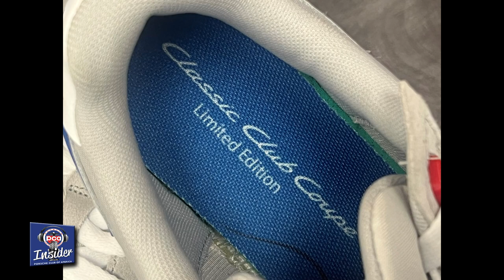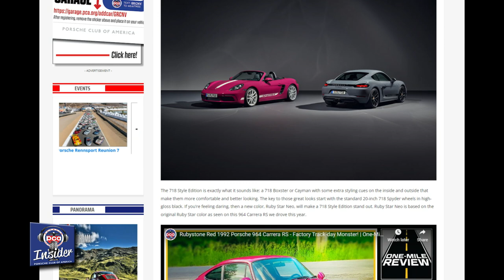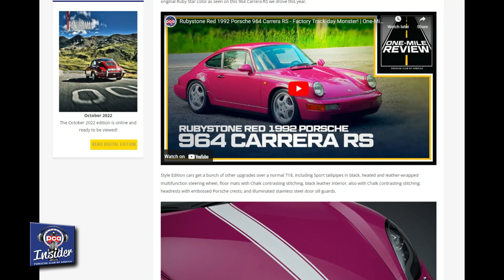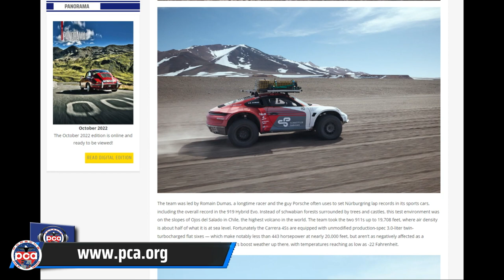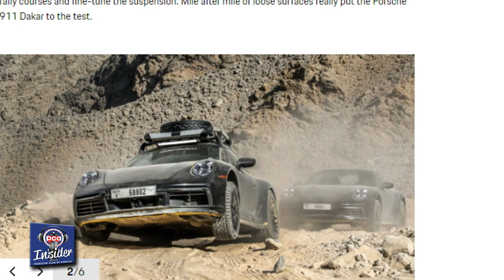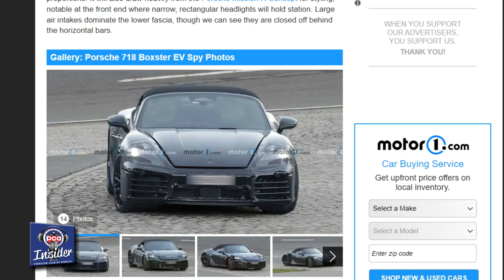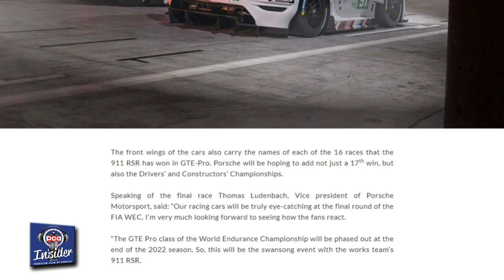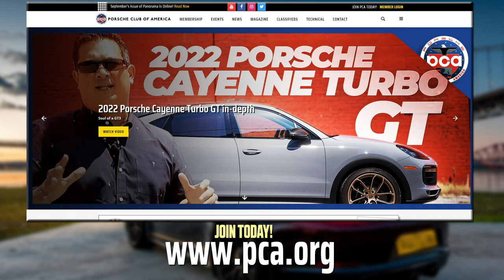We Talk About All The Porsches At SEMA | Episode 36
Join Vu, Manny, and Damon for another lively discussion about Porsches. This time we give the lowdown on all the Porsches we saw during the three days at the SEMA (Specialty Equipment Market Association) show in Las Vegas. They also discuss the new products and what the climate was like compared to last year.  Damon updates us on new videos that are out, and the gang go over some of the comments on the Panamera One-Mile Review. You’ll also get updates on the latest Porsche news to include the new off-road 911, Boxster EV, as well as Vu’s travel adventures in order to make it to a vows renewal.